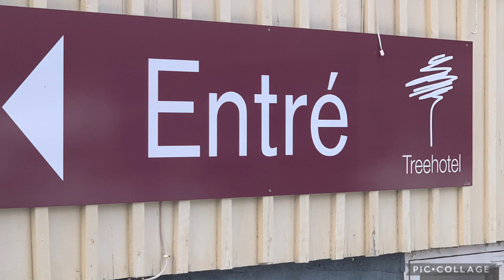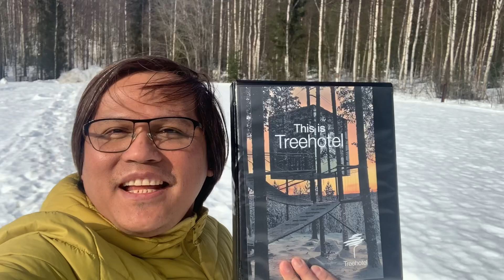Tree Hotel in Sweden